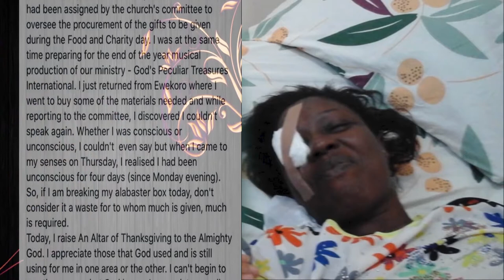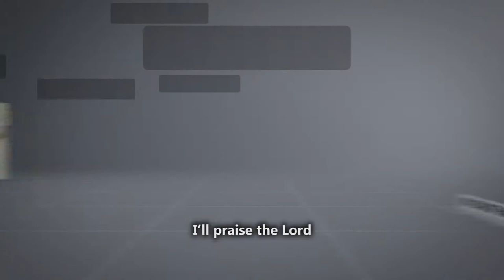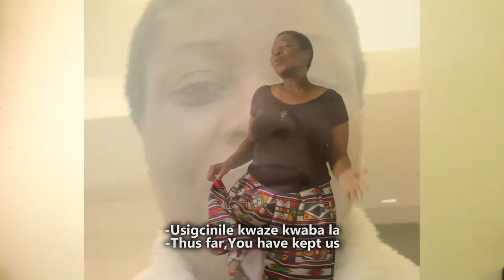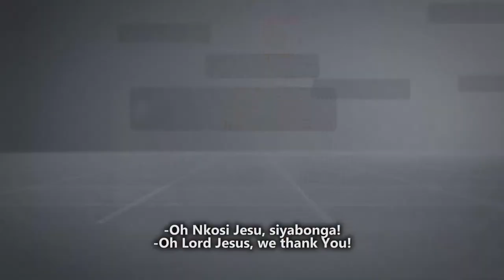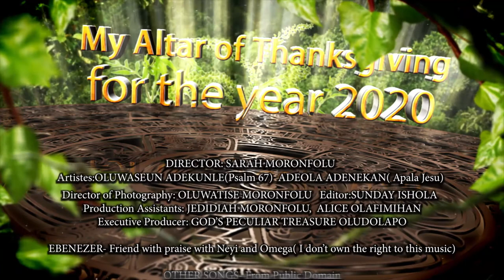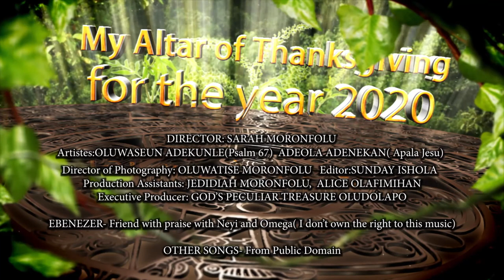MY ALTAR OF THANKSGIVING FOR THE YEAR 2020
Oludolapo, God's Peculiar Treasure celebrates God's faithfulness.